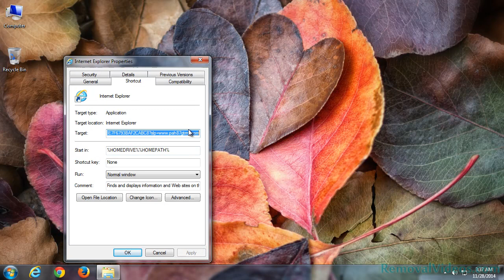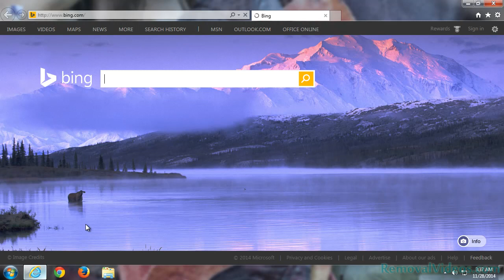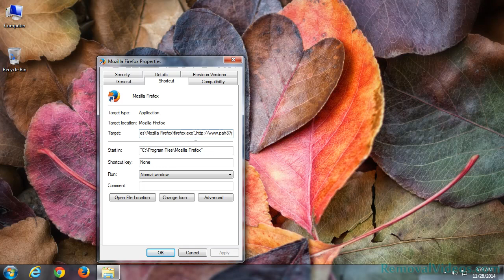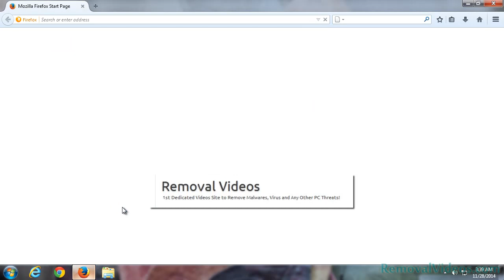How To Remove Pah87gtrrm.com Pop-up Ads (Removal Guide)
Pah87gtrrm.com thing has been reported to take over users’ browsers via irritating pop-up recently.  Are you also required to have Java installed to proceed with the JFileManager execution? Do not be fooled. Or you will have unwanted programs to cripple your system. Please do not take any self-invited guest performing commercial-motivated hijacking slightly. You will easily get malware downloaded with this spam.